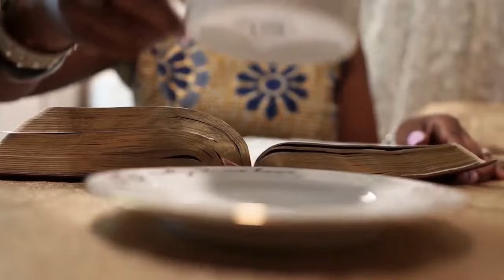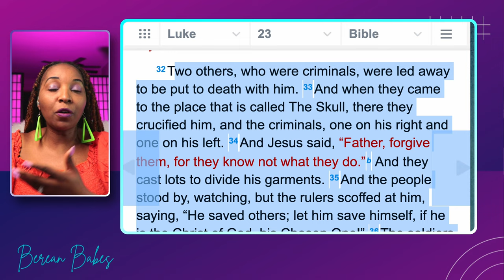Sarah Jakes And Toure Roberts Reaveal Their Preaching Tricks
Sarah Jakes  And Touré Roberts Reaveal Their  Preaching Tricks
Sarah Jakes Roberts took her talents to Africa Nigeria where she wowed her audience by preaching via twisting scripture. Sarah Jakes is the Queen Of scripture twisting than you have never seen before

Meet Sarah Jakes Roberts

About
Sarah Jakes is a businesswoman, writer, speaker, and media personality. She is the senior editor of the online magazine eMotions and, with her husband, Toure Roberts, ministers to those in the TV, film, and music industries. Sarah and her family live in Southern California. Google Books
Children: Malachi Jakes, Makenzie Henson, Ren Taylor Roberts, Teya Roberts
Spouse: Touré Roberts (m. 2014), Robert Henson (m. 2008–2012)
Parents: T. D. Jakes, Serita Jakes
Siblings: Cora Jakes Coleman, Jermaine Jakes, Jamar Jakes

Sarah Jakes Roberts is redefining what it means to be a modern woman of faith. Her messages spread throughout the world defying cultural, religious, gender, and socio-economic boundaries. Whether through her bestselling books or viral messages, it only takes a few minutes of connecting with her to understand why she becomes an instant favorite. Sarah has a unique way of reaching people who are seeking to make peace with their past, maximize their present, and deepen their relationship with God.
Alongside her husband, Touré Roberts, she co-pastors The Potter's House at One LA and The Potter's House Denver. With her down to earth personality, contemporary style, and revelatory messages there's no question why she is an emerging thought leader for this generation, yet her growing influence came by surprise.
"If you would have told me five years ago that I would be in full time ministry, I would have asked if you were talking to the right person." Sarah said.
At twenty-three years old she was tempted to allow her journey as a woman battling insecurities, teen pregnancy stigma, low self-esteem, toxic relationships, and depression to define the rest of her life. It wasn't until she was in her darkest moment that she realized she only had two options: settle or evolve. Sarah dared to harness the wisdom of her past wounds and apply them to the hope for her future.
The process of transforming from the insecure and fearful young girl that she was into the powerhouse wife, mother, businesswoman, and leader that she is took dedication, discipline, resources, and spiritual growth. Her passion is to utilize her experiences, insight, and influence to help every soul she encounters to evolve into the best version of themselves.
In 2017, Sarah launched Woman Evolve a ministry that focuses on incubating every woman to her fullness. Since its conception Woman Evolve has been successful at reaching and guiding thousands of women to awaken healing, wholeness, and love for themselves and others.  To learn more about ways that you can get involved with the Woman Evolve movement click here.

Sarah has also been featured in numerous media outlets including The Today Show, Dr. Phil, Essence, The Associated Press, and The 700 Club. A naturally gifted scholar, Sarah graduated high school in the top ten percent of her class and in the nation at the age of sixteen and attended Texas Christian University, where she studied journalism.

Of all her accomplishments Sarah is most proud of the life she and her husband, Touré, have built together. Together they have
six beautiful children and split their time between Los Angeles, CA and Denver, CO.

As a best-selling American author, entrepreneur, investor, and the luminary behind Called Leaders, ONE House Multimedia, and Eight Eighteen Investments, Touré is a dynamic force in both the humanitarian sector and the business world, with a passion for meaningful impact.

Touré Roberts - The Official Website of Touré Roberts

Born: Oakland, CA
Spouse: Sarah Jakes Roberts (m. 2014)
Children: Ren Taylor Roberts